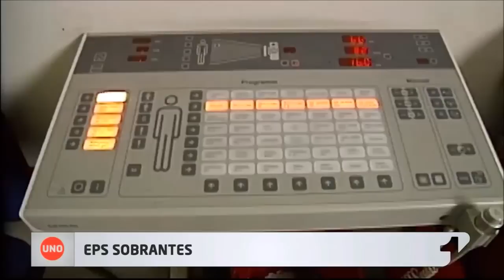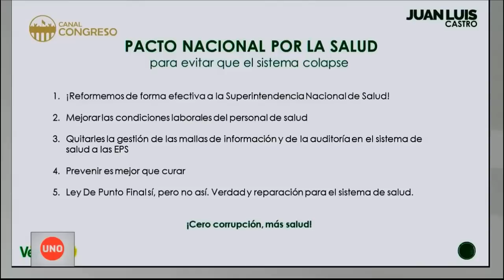Senado propone ‘Comisión de La Verdad’ que ponga punto final a desangre a la salud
En cuidados intensivos se encuentra el sistema general de seguridad social en salud en nuestro país, esa es una de las conclusiones del debate efectuado en el Senado esta semana.